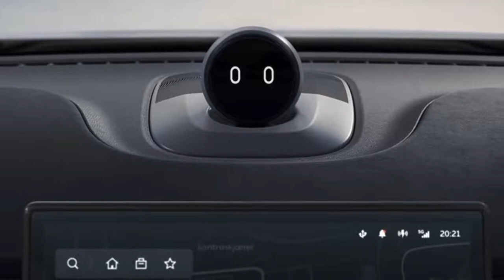All New 2021 NIO ET7 electric sedan - INTERIOR // Prices & Specs // Exterior Design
New NIO ET7 electric sedan 2021 video interior and description.
Prices for the new Chinese electric sedan NIO ET7.
The basic version of the NIO ET7 starts at $ 58,380, but excluding the cost of the battery. Renting a 70 kWh battery - $ 151 per month, 100 kWh batteries cost more - $ 229 per month.
The price of an electric car with a battery is significantly higher.
NIO ET7 with 70 kWh battery starts at $ 69,200.
NIO ET7 with 100 kWh battery starts at $ 78,142.
NIO ET7 ET7 Premier edition with 100 kWh battery starts at $ 81,230.
The NIO ET7 is offered with two battery options - 70 kWh and 100 kWh for a NEDC range of respectively: more than 311 miles and more than 435 miles.
In 2022, there will be a 150 kWh battery version that should be able to go more than 620 miles NEDC on a single charge.
The NIO ET7 has received a dual-motor all-wheel-drive powertrain with a peak system output of 480 kW and 850 Nm of torque. The acceleration from 0 to 62 mph in 3.9 seconds.